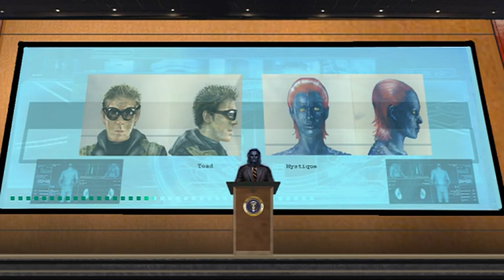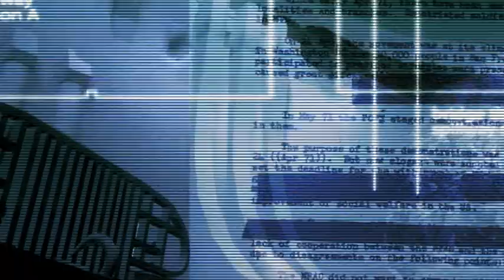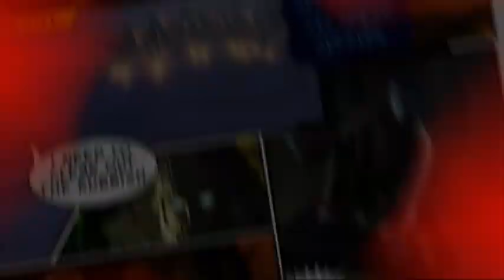X-Men - The Official Game all cutscenes - for the Playstation 2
00:00  attract
01:06  cs10
03:48  cs100
04:25  cs105
04:39  cs105e
06:51  cs120
07:15  cs120e
07:49  cs130
08:15  cs133
08:29  cs136
08:49  cs140
09:25  cs140e
10:10  cs150
10:57  cs150e
11:54  cs160
12:13  cs170
13:18  cs180
14:06  cs185
14:19  cs190
15:15  cs20
15:43  cs200
17:04  cs210
18:02  cs220
19:37  cs230
20:03  cs240
20:18  cs250
20:43  cs260
21:13  cs270
21:27  cs280
21:37  cs290
22:18  cs30
23:04  cs300
23:30  cs310
24:02  cs320
26:32  cs40
27:48  cs50
28:37  cs55
29:07  cs60
29:44  cs70
30:33  cs80
30:45  cs90
31:04  cs90e
33:20  cs95